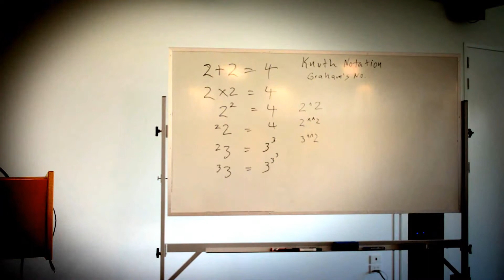Emeritus Professor David Pegg - Just Google it!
Emeritus Professor David Pegg gave the first lecture at Griffith University's 40 years ago. In this short clip he points out one of the big differences between teaching in 1975 and teaching now.